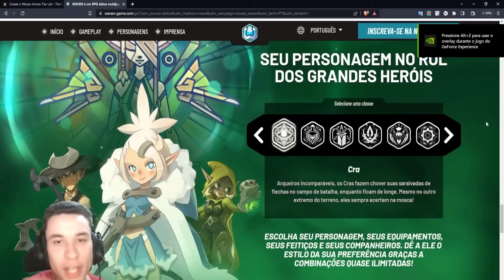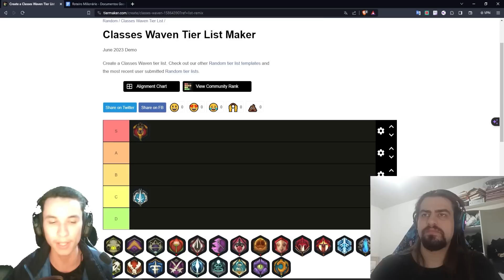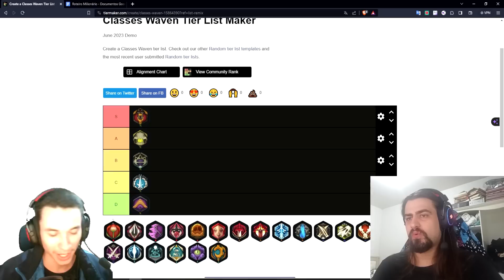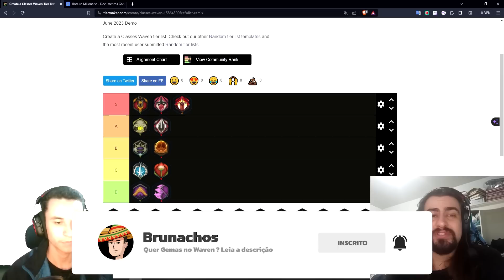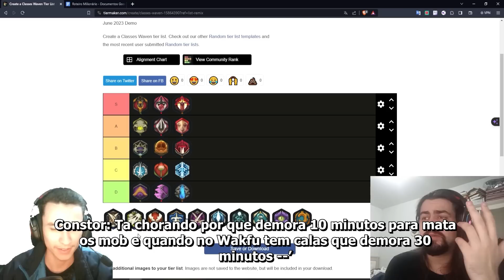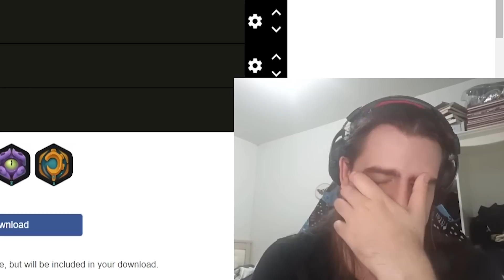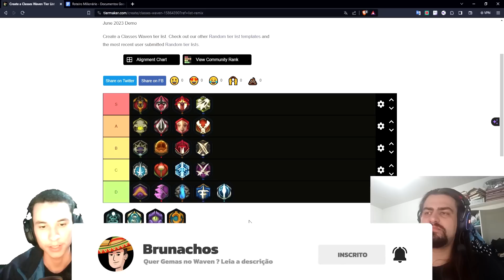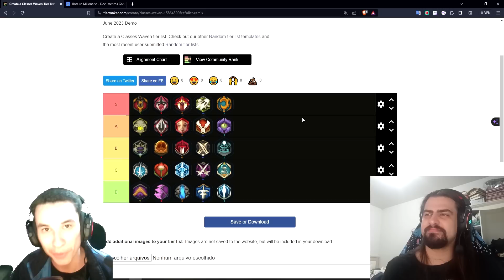[WAVEN] A MELHOR TIER LIST DO WAVEN PARA PVM !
Canal do Kotocaao : @kotocaao
Canal do Edito : @constorbr

Compre pelo meu link na Amazon e me ajude muito
Se quiser fazer parte da maior Comunidade que existe de Jogos da Ankama no Brasil no Discord entre no meu discord com mais de 3 mil pessoas

Torne-se membro e ganhe centenas de benefícios e me ajuda imensamente :)